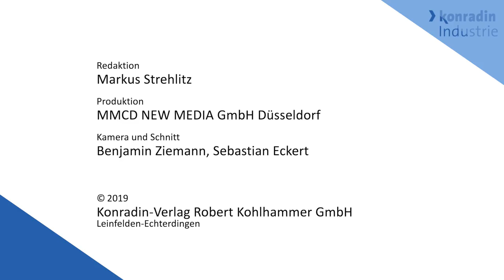SPS 2019 - Markus Kick - Wieland Electric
Ein Trend zu dezentralen Systemen erkennt Markus Kick, Business Development Manager für den Bereich Machine Building bei Wieland Electric. Außerdem erklärt er, was sein Unternehmen von den Wettbewerbern unterscheidet.